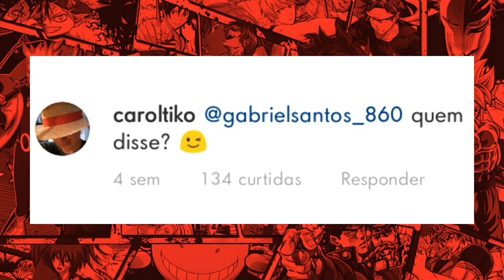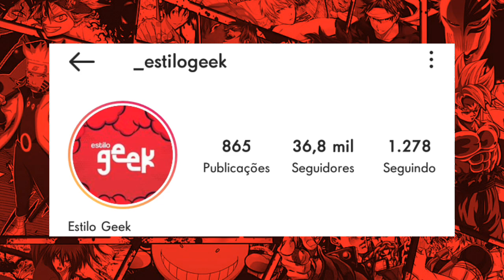INCRÍVEL | NOVOS ARCOS DE ONE PIECE COM DUBLAGEM? SKYPIEA E WATER 7 SENDO DUBLADOS PELA NETFLIX?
Galera a dublagem de one piece é algo que todos nois queremos muito, até por que uma obra tão maravilhosa merece sim ser dublado, porém já ouve muitos altos e baixos a respeito da dublagem, mais com tudo isso nois não perdemos as esperanças de ver one piece dublado

Tudo indica que essa dublagem, tá basicamente confirmada pelo simples fato de alguns dubladores, meio que dá uma spoiler sobre essa dublagem, fora a jbox que comentou também sobre essa dublagem e apesar de tudo isso tem muita gente desacreditando que não vai acontecer essa dublagem

Mais pode ficar despreocupado que como eu falei isso já tá basicamente confirmado, então não se preocupar, que logo, logo vamos ter novos episódios de one piece dublado, tudo indica que lá para 2022 vamos ter o arco de skypiea dublado, então acredita!

Se inscrevam no canal se vocês ainda não forem inscritos e ativa o sininho das notificações para não tá perdendo nenhum vídeo, aproveita também e vai deixando seu like pois quando você faz isso me motiva a fazer mais vídeos como esse, forte abraço!

📢Autor: Diego
🌀Anime abordado: One Piece